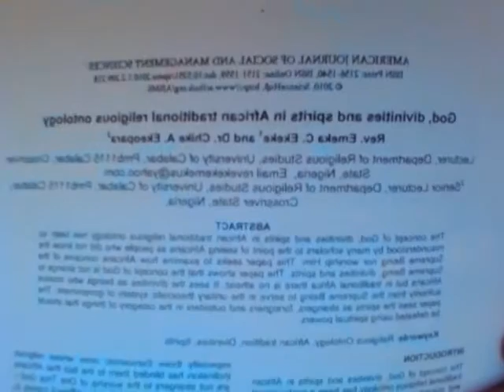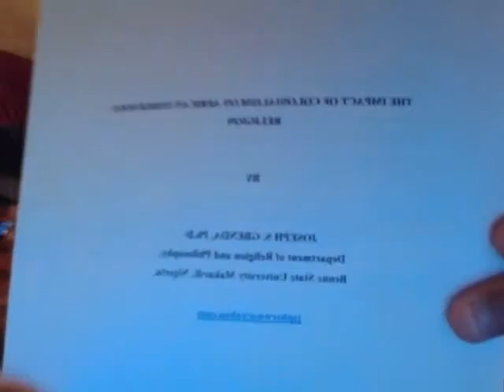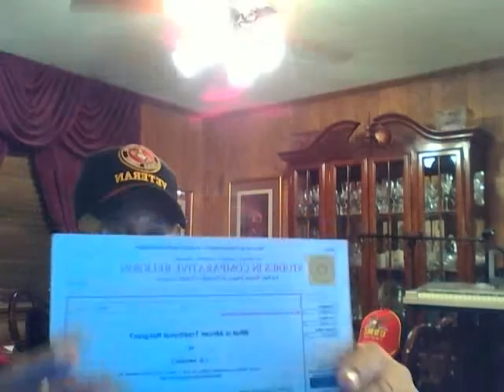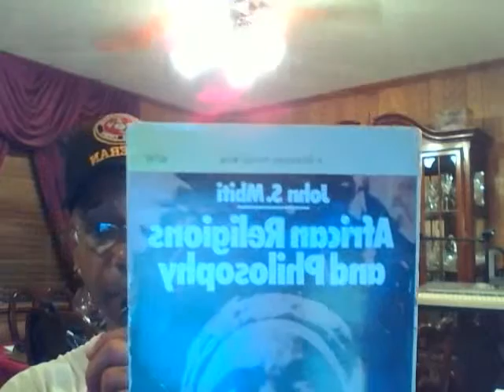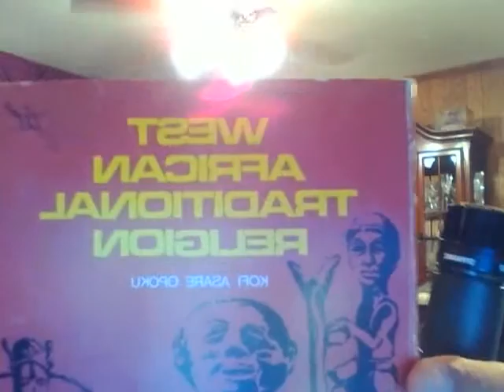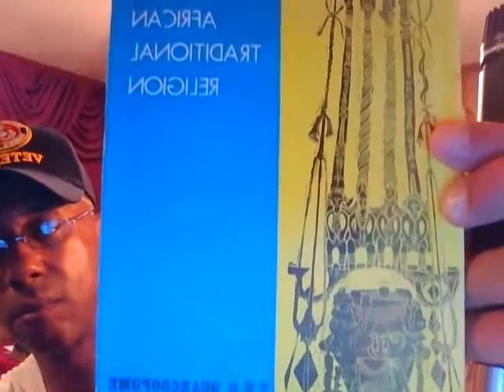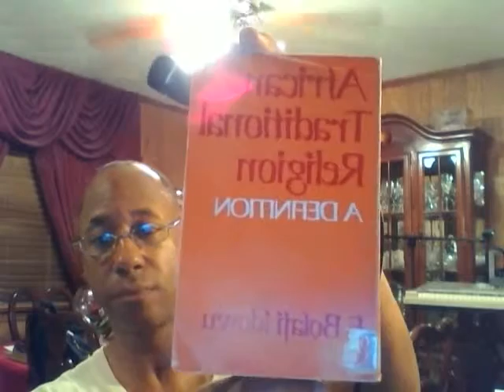Capture 20150712BY:Eric D. Johnson"(BrightShine)""(AFRICAN TRADITIONAL RELIGION)" 07-11-2015